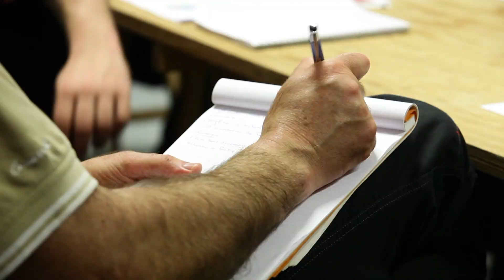Forum Climat Action Pays Basque / 6 avril - Bayonne / Atelier Energies renouvelables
Dans le cadre de l'élaboration du Plan Climat Air Energie Territorial, la Communauté Pays Basque a lancé une phase de concertation par un premier forum citoyen organisé en partenariat avec le Conseil de développement, le 6 avril 2019, à la Cité des Arts de Bayonne. Ces vignettes font office de restitution synthétique des rapporteurs des différents ateliers thématiques.